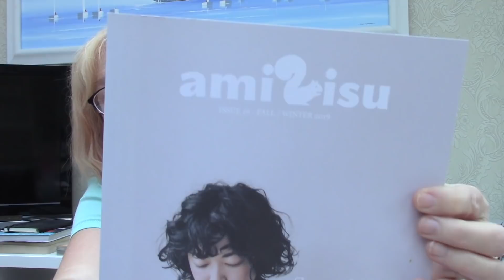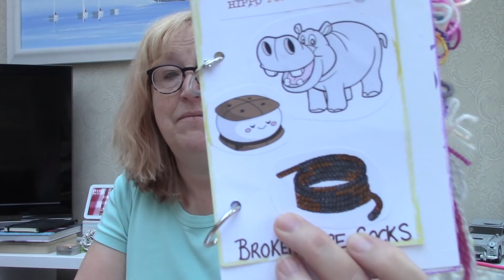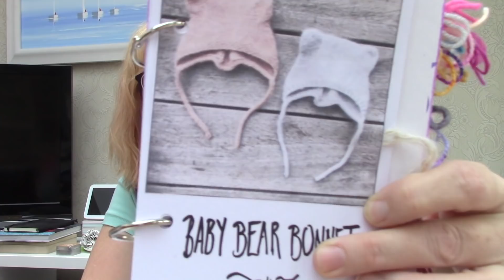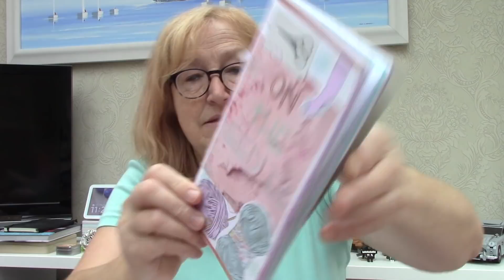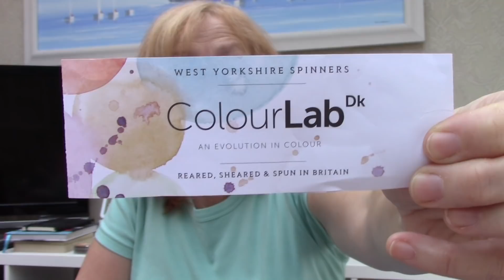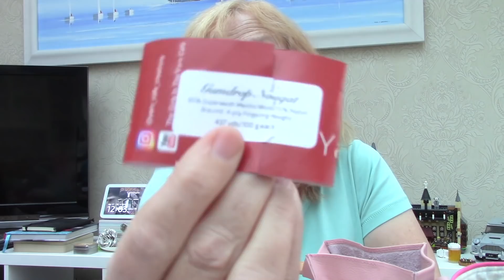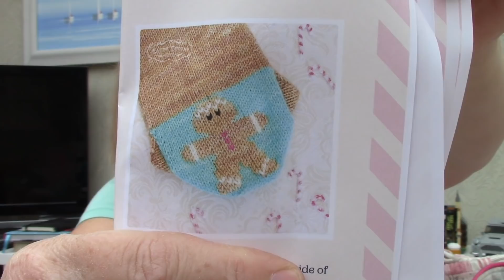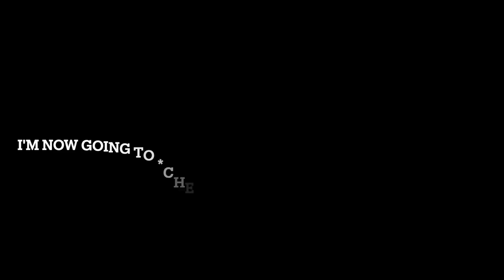Sheep and Cheerful Podcast, Episode 38 : "The One with the Hammering..."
Show Notes:

Beekeeper Cardigan by Marie Greene
Yarn: Fyberspates Scrumptious DK (100% SW Merino) in the "Maple Syrup"
          colourway.

Rubellite Cardigan by Amirisu
Yarn: Candy Shoppe Yarns Bloom DK in the "Raspberry Cordial"colourway
          Drops Brushed Alpaca Silk in colourway no 12

Musselburgh Hat by Ysolda
Yarn: Fashion School Dropout Yarn Co, Mercer St Slub, in the "Trapper
          Keeper" colourway

Faux Fur pompom from WoolyWoolySheepSheep

Broken Rope Socks by Summer Lee Knits
Yarn: Lolodidit, Loriginal Sock, in the "Hippo for S'mores" colourway

Cupcake Stripe Blanket by Attic24
Minis and scraps, held double with Drops Alpaca 4ply in cream/undyed.

Knitting at the Library Cowl by Irocknits Designs (Cori Eichelberger)
Yarn: West Yorkshire Spinners Colour Lab DK
          True Blue, Deep Teal, and Frosted Blues colourways.

Ignite Socks by Rebekah Norman (@Beksynormz )
Yarn: Lolodidit, Original Sock, in the "Pumpkin Spice" and "Brown Eyed Girl"
          colourway.

Christmas (Vanilla) Socks
Yarn: Yarn Cafe Creations in the "Gumdrop Nougat" colourway.

St Nick Socks by Jooles Hill (@sewsweetviolet )
Yarn: Lay Family Yarn Christmas sock set.

Gingerbread Dreams Socks by Deborah Raymond
Yarn:  Candy Shoppe Yarns

Farmhouse Christmas Socks by Angela Magowan

Peanuts Project Bag and Snoopy Stitchmarker by Gilly Makes

GIVEAWAY:  I'm giving away 2 patterns each of the St Nick Socks, the Gingerbread Dreams Socks and the Farmhouse Christmas Socks!

If you'd like to have a chance to win one of these, comment below, starting with "Christmas Socks", and let me know which of these patterns you'd like to make, and what is your favourite kind of sock to make at Christmas (eg, self-striping, colour work, sparkle ...)

I'll draw randomly for the six winners before the next podcast (hopefully Friday 19th November).